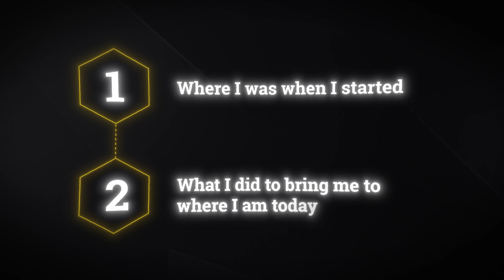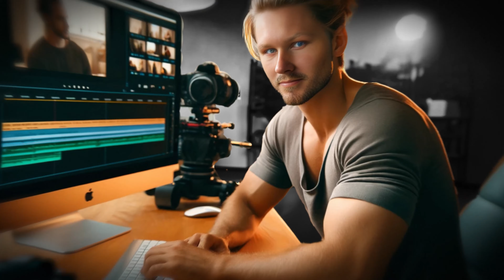Zero to $1 Million in Rev - my journey as an entrepreneur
In today's video, I tell my story of quitting my job to where I am today with profitable businesses growing fast. I share the ups, the downs, and the struggles.

Cameras:
Sony A7siii
Cannon R5
FX3

Black Magic Pocket 6k Pro

Judson Robertson has over a decade of experience in top-tier Videography and Photography services. Always dreaming big, he now owns his own video production company with a growing team and over 60k a month in revenue. His current mission is to empower new and growing videographers and filmmakers by sharing his hard-earned wisdom.

This channel is made for entrepreneurs, filmmakers and videographers.

Gear List:

VESA Mount Stand
HeadPhone Stand
Desk Pad "Felt"
Vivo Desk Stand
Focusrite Scarlett 2i2
Cloud Microphones
Shure SM7B
Aputure 300D ii
Aputure Light Dome ii
Rode PSA1
Apple Studio Display
Desk Shelf
Glyph 40TB
Sony A7siii
Bose Quiet Comfort
SSD Hard Drive
MacBook Pro

0:00 Intro
2:18 Where it started
4:31 The Trip
5:20 The Struggle
9:41 Starting to see the light
12:03 The Success
14:17 My Future